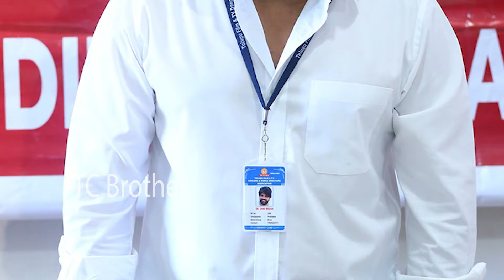Poonam Kaur Revealed Back Story Of Trivikram Srinivas After Jani Master Issue | TC Brother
Poonam Kaur Revealed Back Story Of Trivikram Srinivas After Jani Master Issue